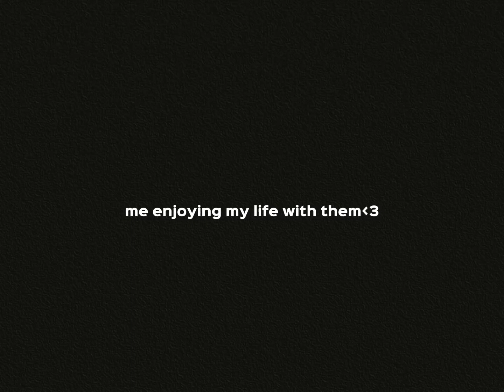Enjoying my life with them